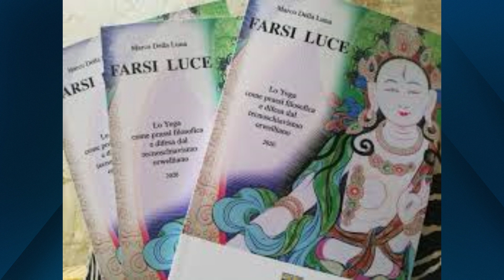Marco Della Luna: "La paura è usata come metodo di governo"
Marco Della Luna svela i trucchi che il potere utilizza per tenere sempre i sudditi in uno stato di terrore indotto che finisce con il limitare fortemente- fino ad annullare- le capacità critiche di uomini e gruppi che restano così lungamente in balia di  un potere cinico, infingardo e perverso

Segui Vox Italia! 🇮🇹